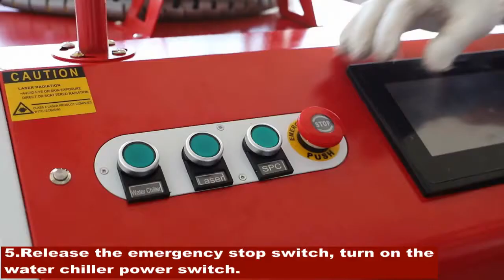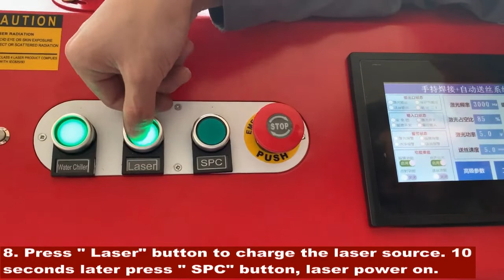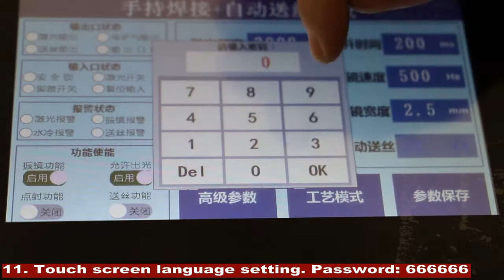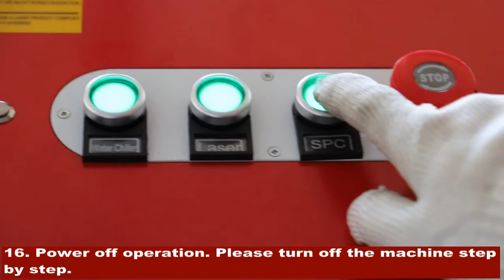Operation video for our 1500W handheld fiber laser welding machine that with IPG laser source